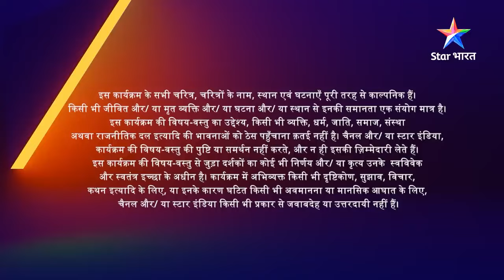Kalash...Ek Vishwaas | Sakshi ko kiya Saket ne blackmail | EPISODE-76 Part 1 | कलश...एक विश्वास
Description:

Iss show mein dekhiye Mata Rani ki bhakt Devika ki zindagi se judi kahani. Devika apni ek pehchaan banaana chahti hai, lekin ek orthodox family se hone ke kaaran wo apne sapne poore nahin kar paati. Situation kuchh aisi banti hai, ki usey Ravi se shaadi karni padti hai, jo ki ek bahut hi achchha insaan hai. Donon ko pyaar bhi ho jaata hai, lekin kahaani mein twist tab aata hai, jab Ravi ki boss Nivedita ko Ravi se pyaar ho jaata hai. Kya Nivedita se apne pyaar ko bacha payegi Devika? Kya uski har mushkil mein Mata Rani dengi uska saath? Jaanne ke liye, Star Bharat ke YouTube channel par dekhiye 'Kalash...Ek Vishwaas'.